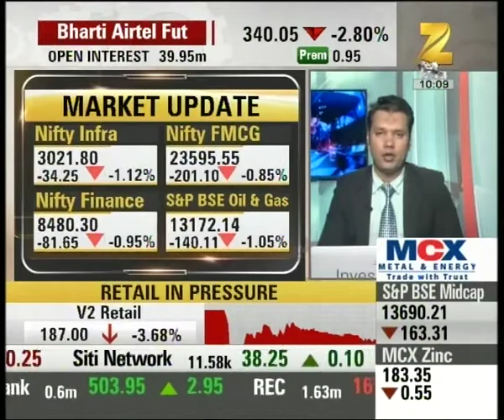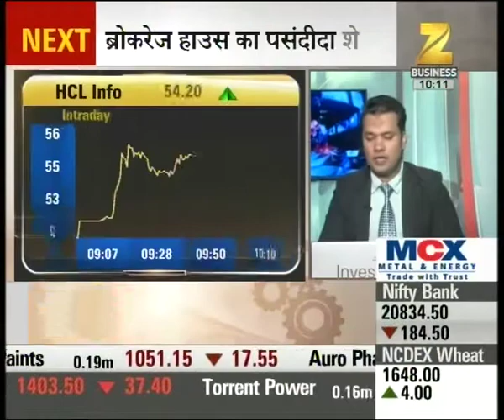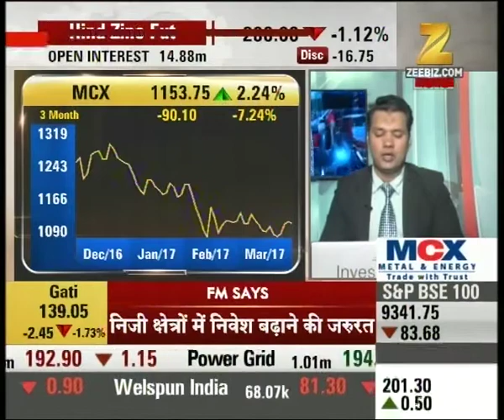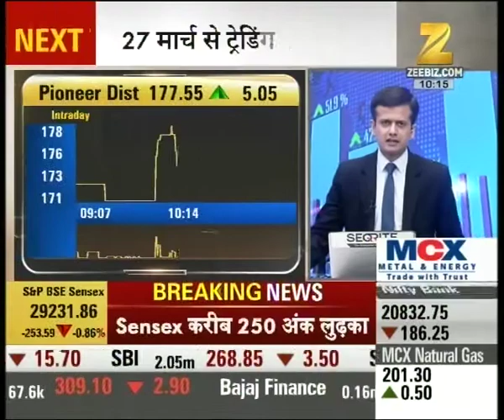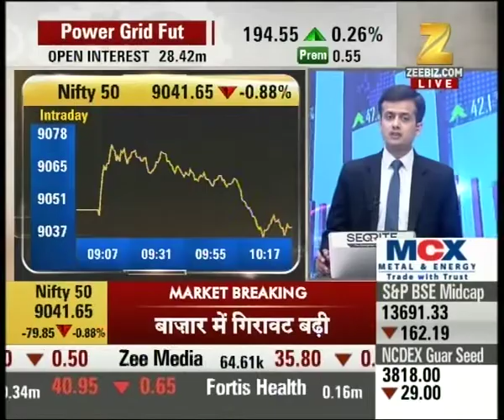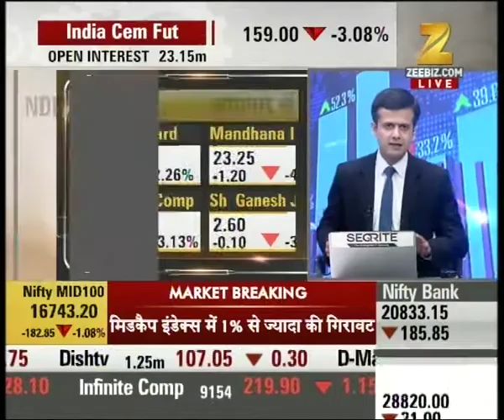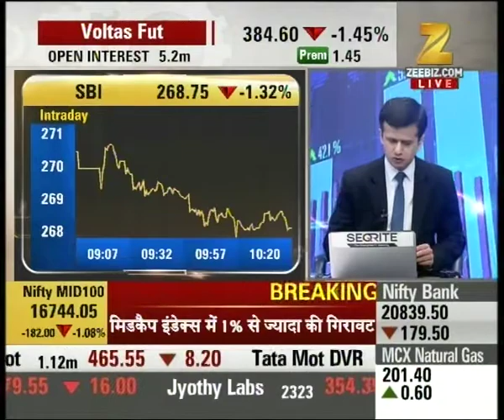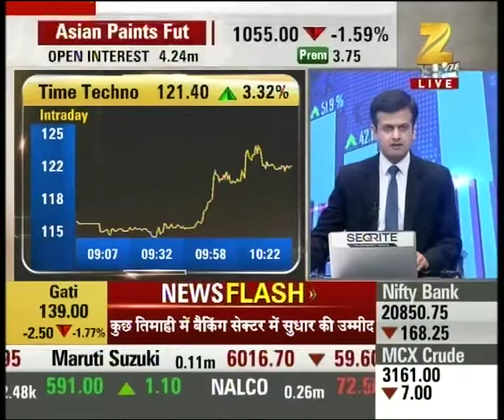Stocks of Cords Cable, Sobha Ltd, J Kumar Infra etc recommended for trade in market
Stocks of Cords Cable, Sobha Ltd, J Kumar Infra etc recommended for trade in market. Watch this special segment and get to know more here.